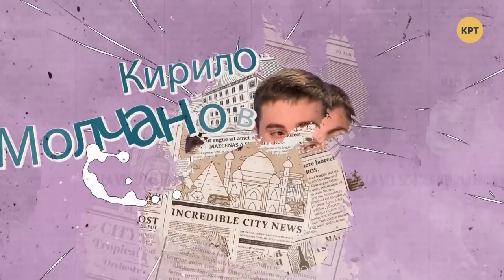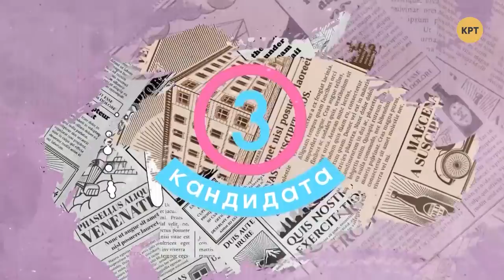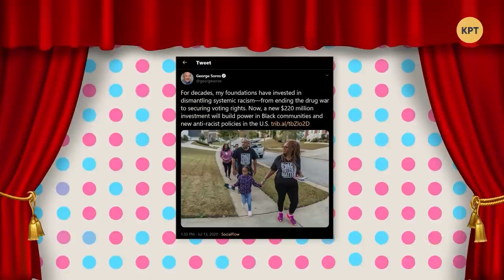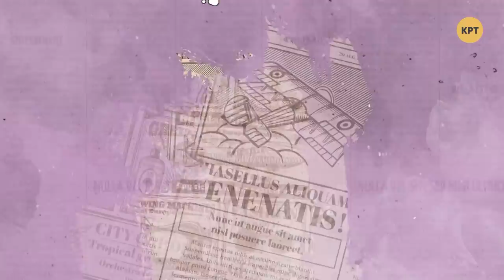Психическое здоровье Трампа под вопросом — ТРИ КАНДИДАТА с Викторией Панченко и Эдуардом Глезой #28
Обсуждаем как пенсионерка из Кубы создала защитный костюм от коронавируса, а племянница Трампа поставила под сомнение его психологическое здоровье, думаем о том, кто мог взломать аккаунты Илона Маска, Джо Байдена и других знаменитостей.

Гости студии: Ведущие телеканала NEWSONE Виктория Панченко и Эдуард Глеза